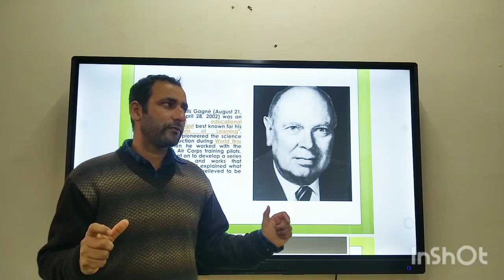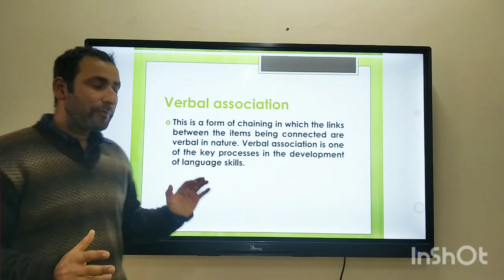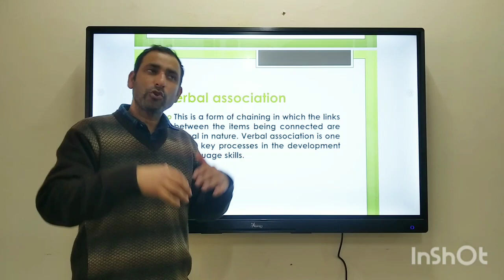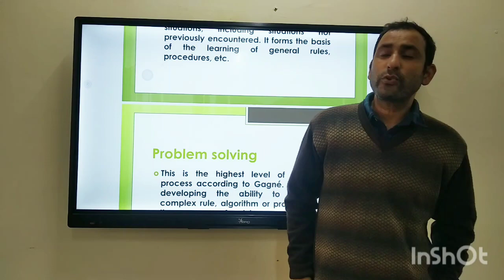Gagne's theory of learning by Rayees ahmad for M. Ed